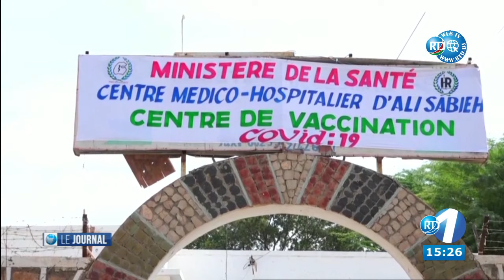Journal du 15H du 07/10/2021